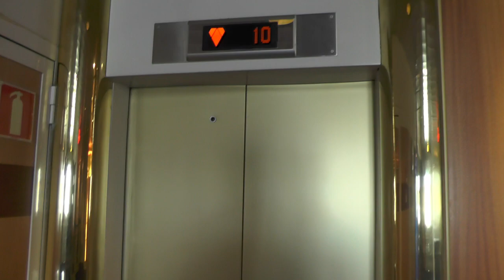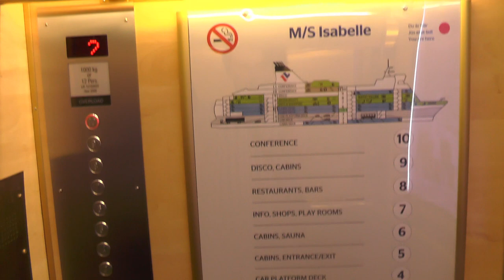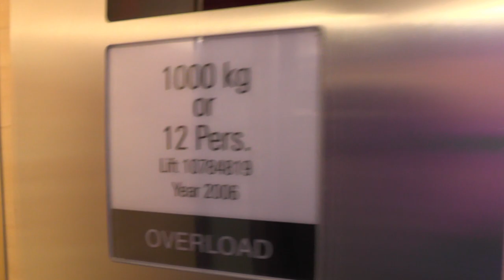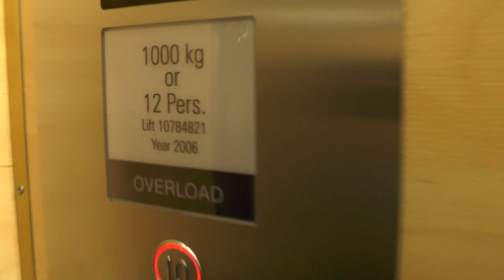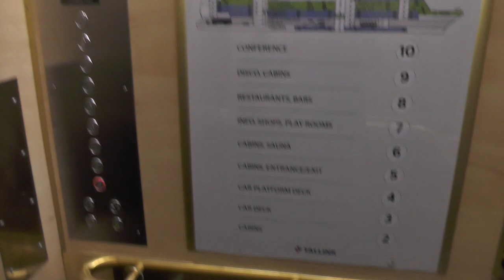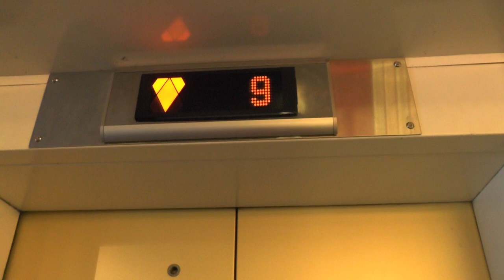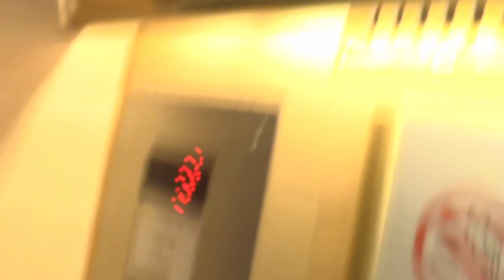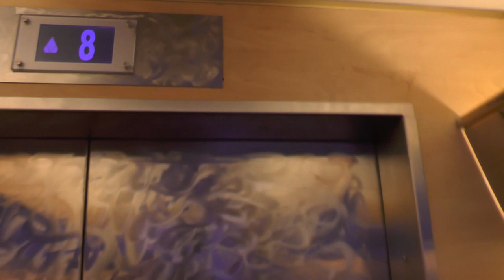4x 1988 McGregor Navire (MB: KONE 2006) Traction elevators @ Tallink M/S Isabelle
ELEVATOR INFORMATION!
0:00 Stern Trio elevators
6:30 Aft elevator

Manufacturer: McGregor Navire
Installation year: 1988
Current modernized: KONE
Latest modernization year: 2006
Serial Number:
Capacity: 1000Kg - 12 Persons
Decks:

Location: Tallink M/S Isabelle Cruiseferry (Stockholm-Riga)
Date of recording: 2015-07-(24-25) with Panasonic HC-V720 & RØDE Stereo Videomic Pro!